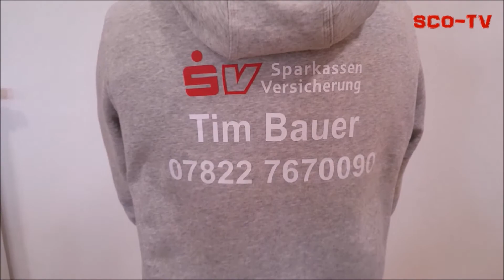SCO-TV: Zwei Neuzugänge + Team-Equipment 17/18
Nach und nach wollen wir Euch alle Neuzugänge näher bringen. In diesem Video lernt Ihr zwei neue Spieler aus der U19 der SG Mahlberg-Orschweier kennen. Zudem stellen Lukas Baum und Marcel Heitz dabei das neue Team-Equipment für die anstehende Spielzeit vor.

Herzlich willkommen, Lukas und Marcel!

Heinz Kiesel Bauunternehmen GmbH
HUK-COBURG und Dieter Beck
Sparkassen Versicherung (SV) und Tim Bauer
Fahrschule Lo Conte
Dr. Michael Fuchs und Dr. Mona Fuchs - Zahnärzte
Teamsport Kohl GmbH
Nike Football